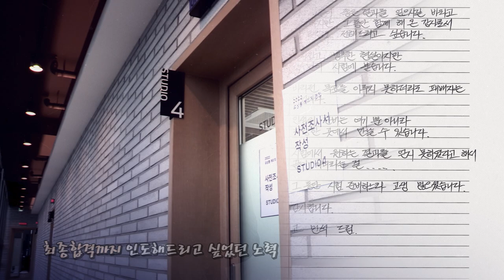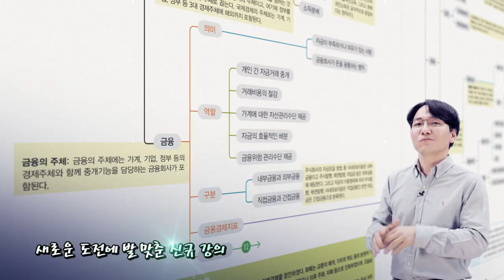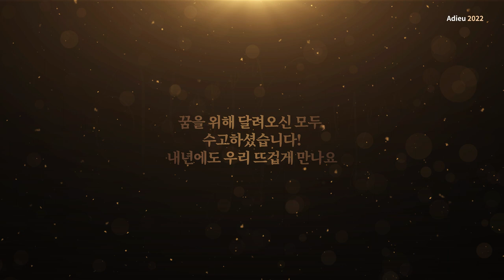Adieu 2022 유상통 l 유상통과 함께 달려온 2022, 모두 고생많으셨습니다!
올해 유상통은 [누구보다 뜨거웠습니다.]
올해 유상통은 [어느 때보다 최선을 다했습니다.]
올해 유상통은 [이전보다 더 새로워졌습니다.]

2022 유상통의 발자취를 담아본 짧은 영상
영상은 짧지만 여러분들의 노고는 길고 쉽지 않았다는 걸 유상통은 잘 알고 있습니다!

그래서 더더욱 유상통은 여러분과 함께 울고 웃을 수 있어서 행복했습니다.

꿈을 위해 달려오신 모두, 수고하셨습니다!
내년에도 우리 뜨겁게 만나요!

+ 유상통 선생님들이 전하는 메시지💌